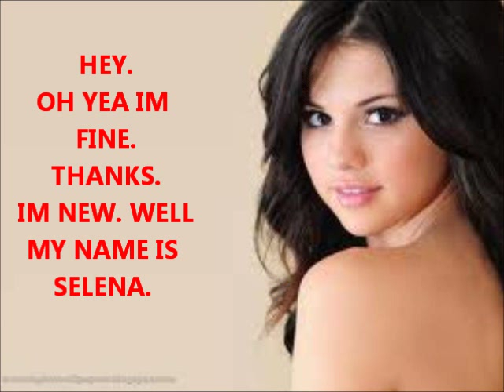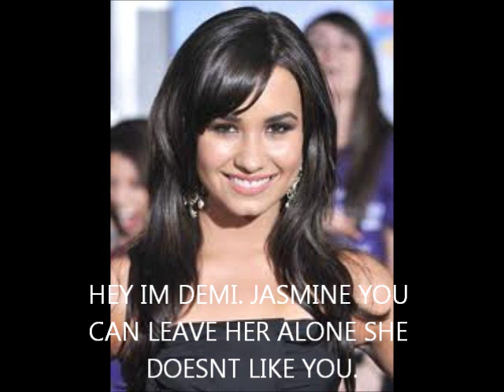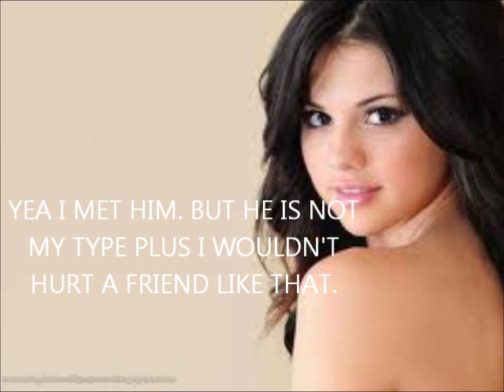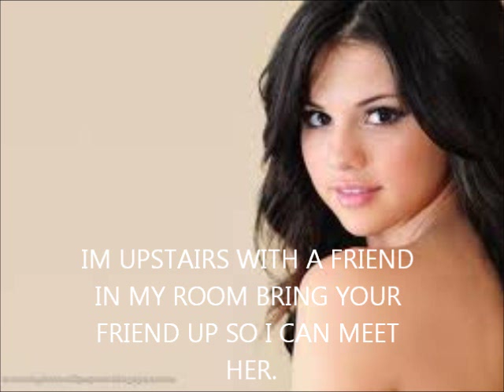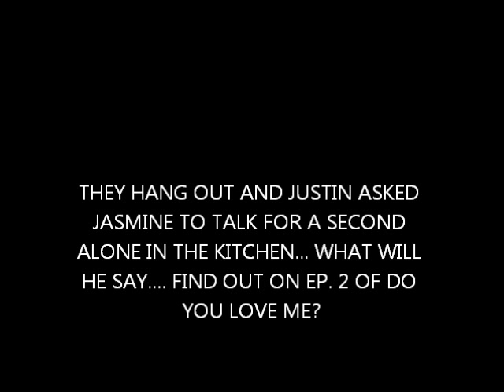JUSTLENA STORY. EP. 2 DO YOU LOVE ME